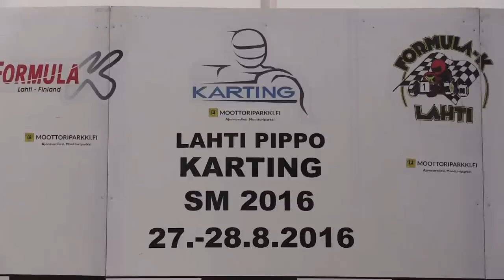Karting SM Lahti 27.8.2016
Karting SM finaaleja ajettiin Lahdessa 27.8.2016. Lopussa palkintojen jakoa. Sää oli aurinkoinen, lämmin ja tuulinen.